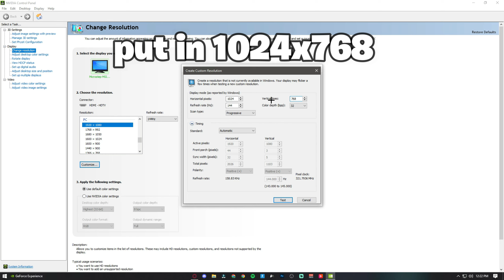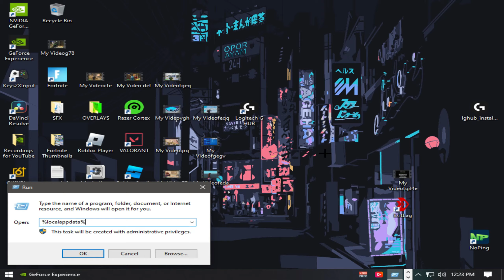Best Fortnite Chapter 4 Settings For Low End PCs! (MAX FPS, 0 Input Delay, GT710)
MY PC SPECS:
► i5-2500
► GTX 1050 (GT 70 For this Video)
► 16GB RAM

My Gear:
► Razer Viper Mini
► SK61 Mechanical Keyboard
► Raleno Microphone
► MSI Optix G24C4 Full HD 24" Curved LED Gaming Monitor

0:00 Intro
0:05 The Best Settings
0:36 How to get stretch resolution
1:49 Gameplay